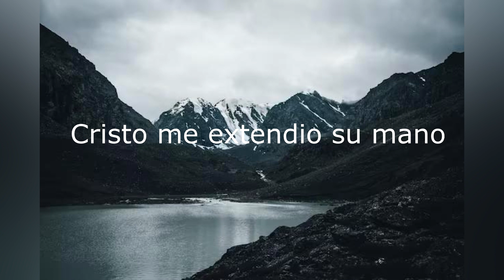Cristo me extendio su mano - Otoniel Rivera